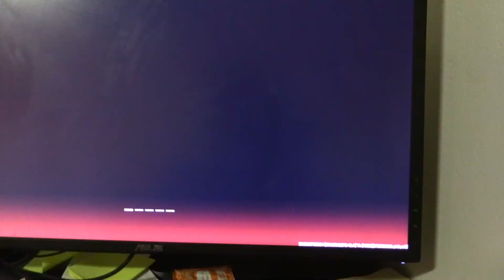NORA IS ON THUNDER!